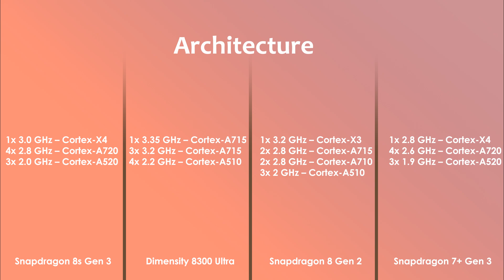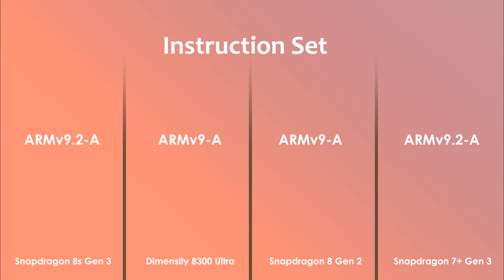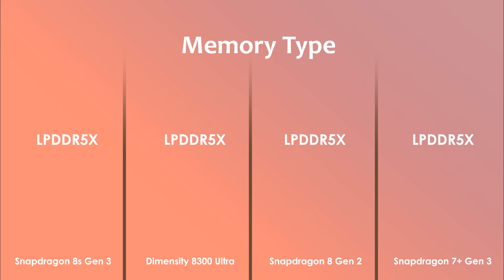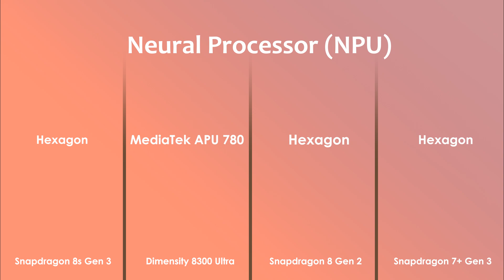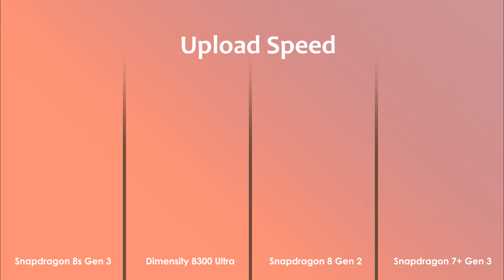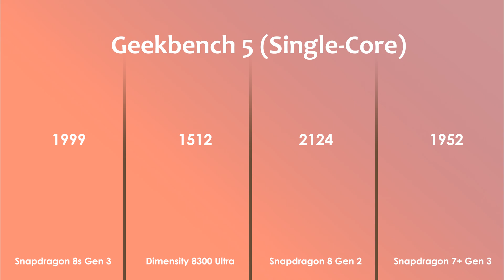Snapdragon 8s Gen 3 Vs Dimensity 8300 Ultra Vs Snapdragon 8 Gen 2 Vs Snapdragon 7+ Gen 3 | Antutu